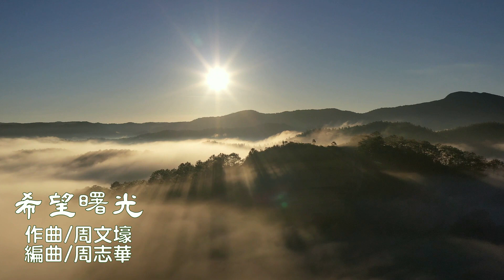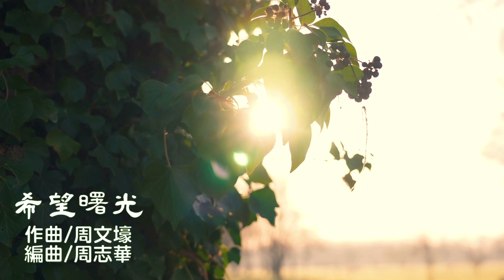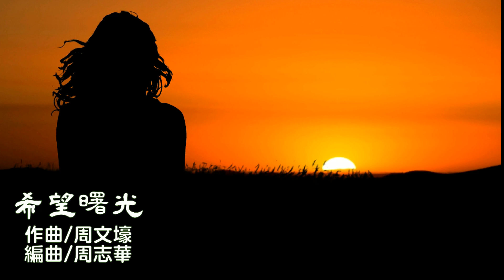希望曙光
作曲/周文壕
編曲/周志華
洞簫/周文壕

新冠肺炎全球肆虐
各國疫苗研發有成
疫情漸露希望曙光
期待生活回歸日常

歲月靜好/竹管樂吟唱詩人/周老師個人網站
網站資源免費提供下載​​​​​​​​​​​​​​（樂譜、伴奏音樂、DEMO）